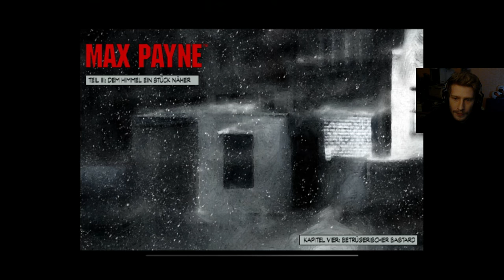25 - Max Payne - Hier geht die Post ab, einfach nur nice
Used EAX, Daniel_k 6.2 Audigy Support Driver